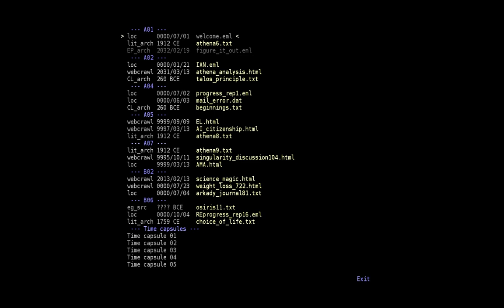The Talos Principle (native on Fedora 20 Linux)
The Talos Principle is a 3D puzzle game from Croteam, who brought us penguins Serious Sam 3.  The puzzles are laid out in an open world and you are free to decide which should be tackled in each area once you've unlocked it.  There is also a plot to be discovered, adding an extra philosophical layer to the gameplay.